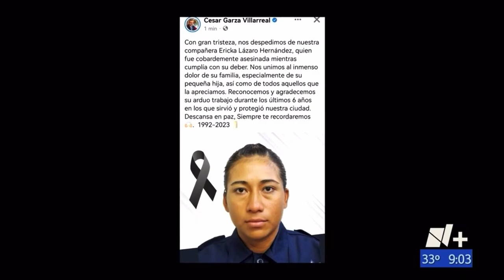27/Junio/23 Atacan a policías de Apodaca, cerca del Aeropuerto.